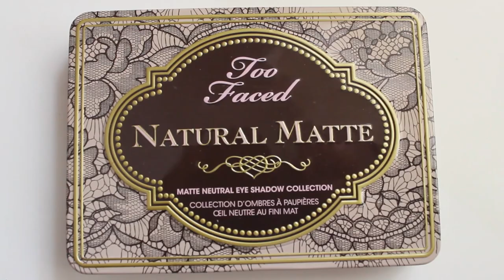Summer Haul | Clothing Try On | Thrasher, Gold Nameplate, Too Faced, Reformation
:::::OPEN ME:::::

I bought some things and I'm sharing them with ya'll. Life update: I was in India for 10 days (didn't edit this video while I was there like I thought I would). The weather is warming up swimmingly here in Australia and I have finished uni classes forever.  Also I fly off for my semi-gap year in two days. Just loving life right now, hope you all have an amazing day.
ps: sorry this video took so damn long to come, I've been calling adobe for help erryday n FINALLY figured out the issue with my exports. TL;DR technology is hard.

Connie

→ ITEMS MENTIONED ←
Ebay Round Metal Sunglasses
Thrifted Lilac V Neck (now on my Depop shop! @itsconnieyeah)
Black Thrasher Flame Tee (Size Small)
24K Gold Custom Connie Nameplate Necklace from Onecklace
3 Row Diamond Choker Necklace from Essential Jewellers
Too Faced Melted Lipstick in "Chocolate Honey"
Black Lace Overlay Mesh Bodysuit from Little JC
White High Waisted Denim Shorts from Little JC
Red Basic Bae Bikini from Ohana Swim
Black Square Neck Urban Outfitters Crop Top Bra
Black Square Neck Reformation Dress
Gold Urban Outfitters Choker Necklace
Black Star Choker Necklace from Little JC
Ebay Red Mirror Sunglasses
Topshop White Joni Jeans
Urban Outfitters Double Bar Aviators
Too Faced Natural Matte Eyeshadow Palette
Anastasia Beverly Hills Modern Renaissance Eyeshadow Palette

→ MUSIC ←
LACool Long by DJ Grumble